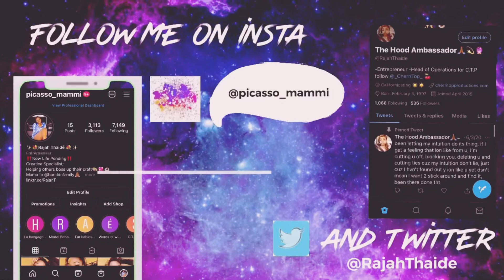Life update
Checking in with y’all real quick cuz it’s been a min... (old footage)

My name Is Rajah Dat and I’m a creative specialist, a serial business owner and a life coach/keynote speaker.

If you like what I have to say check me out on my other platforms!;

And don’t forget to check out my business Cherri Top Productions Inc!

Website linked below🍒